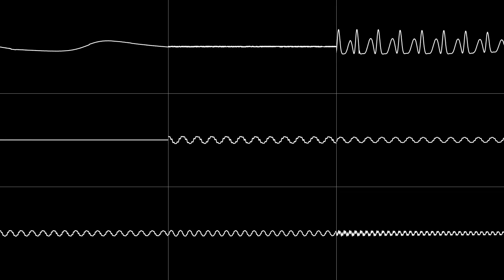That One Cassette Labeled "Succ Jams" You Found in Your Attic (YM2413)